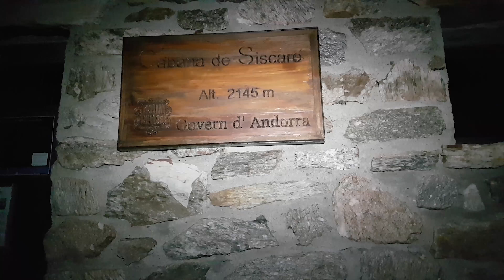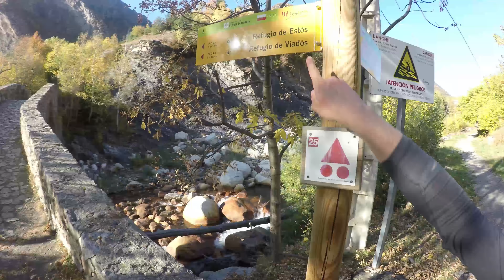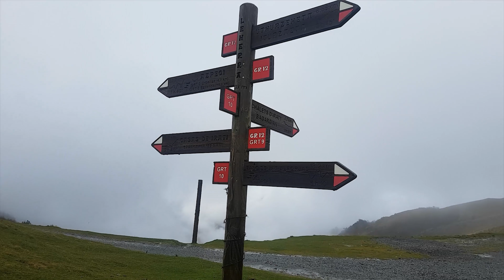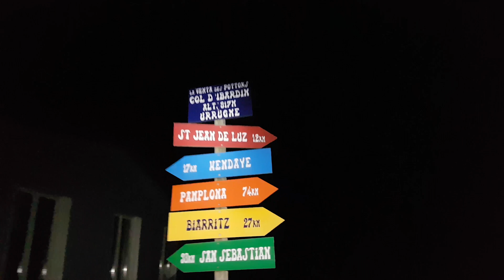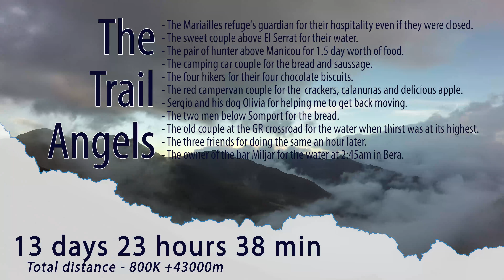CROSSING - Self-Supported Pyrenees Traverse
The documentary about the Via Alpina (2650K D+150000m) is available on VOD

There is about 800km +43000m to cross the Pyrenees.
This october, I attempted to run the mountain range and join the ocean from the sea as fast as possible.
The goal was to run as much as 50K per day to pass the mountain range within two weeks. This video is this story.

Music
Musics used under a Creative Common 3.0 license or used with written Author agreement.